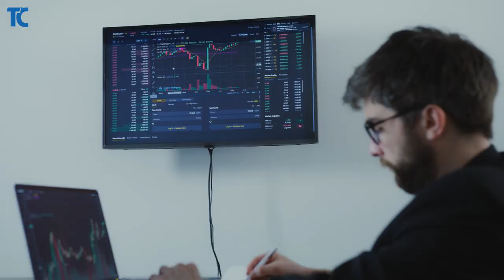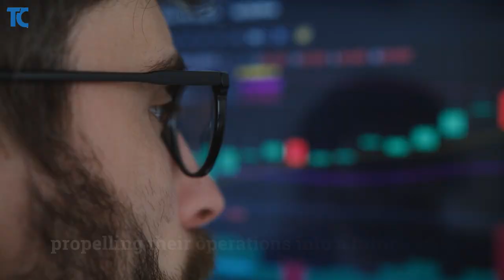A vibrant digital world of ETHTC